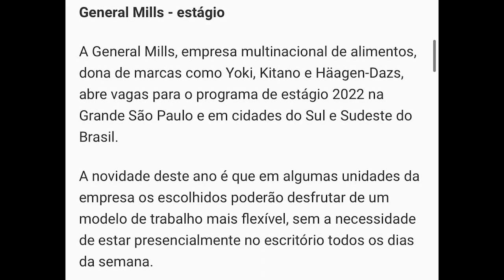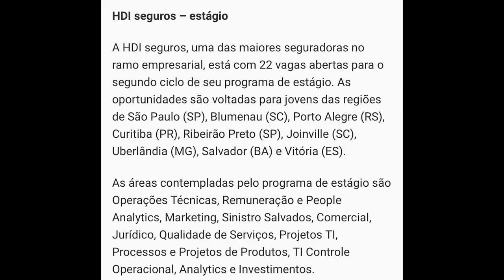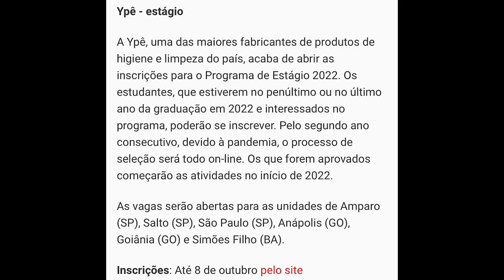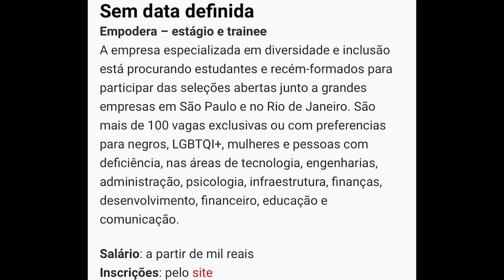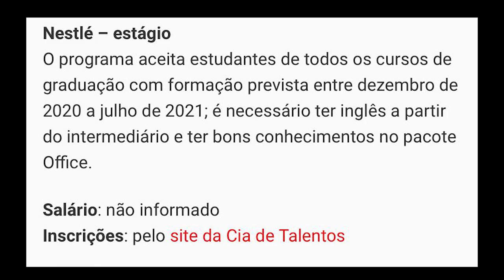GANHE DE 1.200,00 A 7.000,00 NO SEU PRIMEIRO EMPREGO VAGAS DE ESTÁGIO E TRAINEE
GANHE DE 1.200,00 A 7.000,00 NO SEU PRIMEIRO EMPREGO VAGAS DE ESTÁGIO E TRAINEE + 1000 vagas disponíveis.

RESPONDA PESQUISAS ONLINE E GANHE DINHEIRO (800 a 1600 todos os meses)

No vídeo de hoje vou citar diversas vagas de emprego para quem está procurando o primeiro emprego.

Para quem está procurando o primeiro emprego, vagas disponíveis para estágio e trainee.
Vagas no Itaú, Samsung, Johnson & Johnson, Pepsico, O Boticário entre outras.

Vagas de estágio
Vagas de trainee
Salários altos e benefícios.

Envie esse vídeo para alguém que esteja precisando.

Entrem em nosso telegram, vagas de emprego, cursos gratuitos e muito mais.
Link de todas as VAGAS ESTÁ NO NOSSO TELEGRAM